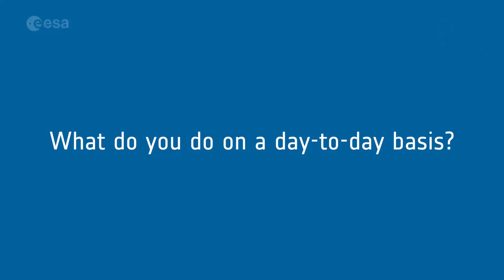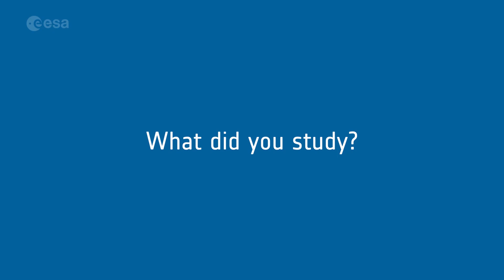YGT experience in space architecture and infrastructure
Ina Cheibas talks about her Young Graduate Trainee (YGT) experience in the Advanced Concepts Team at ESTEC, Netherlands, where her role was to propose and develop additive manufacturing techniques for a space habitat with in situ resources.